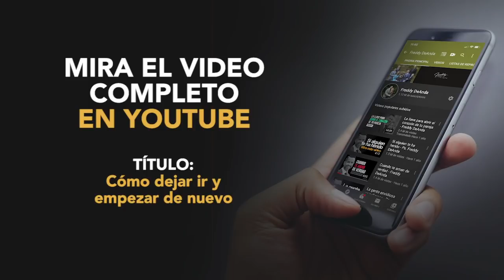Dejando que Dios te prepare para lo que viene - Freddy DeAnda